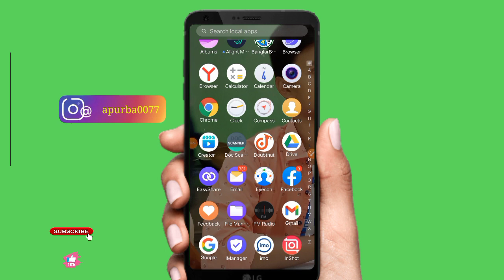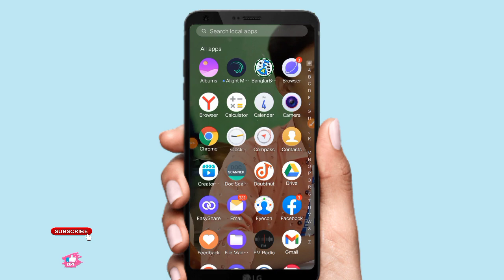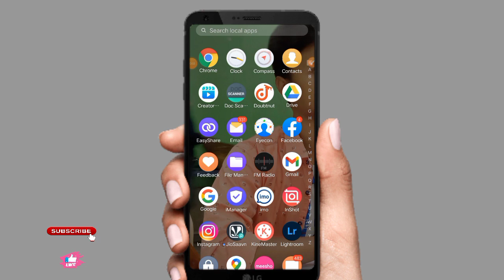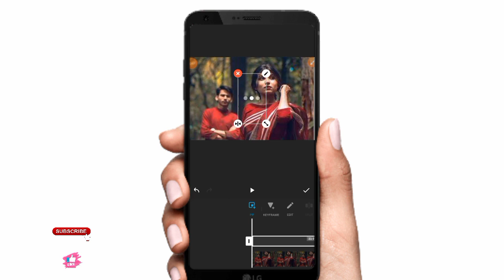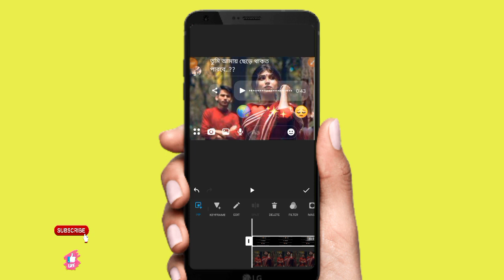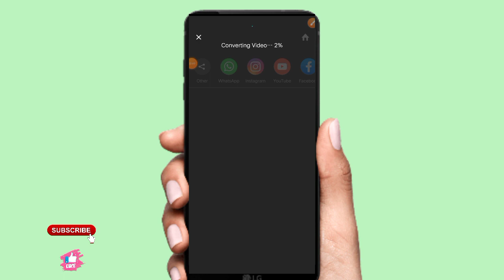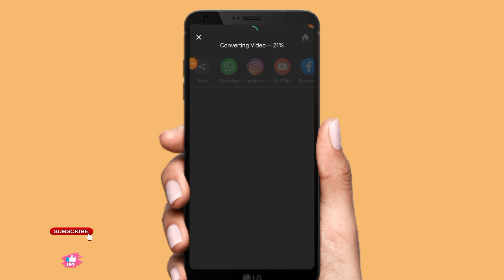Trending Facebook Status Video Editing Tutorial | Messenger Viral Status Video Editing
We Upload Regular Tech Videos In This Channel In Bengali.

Apurba Mondal
From - West Bengal, Murshidabad ( India )